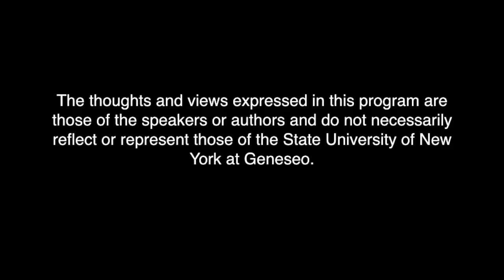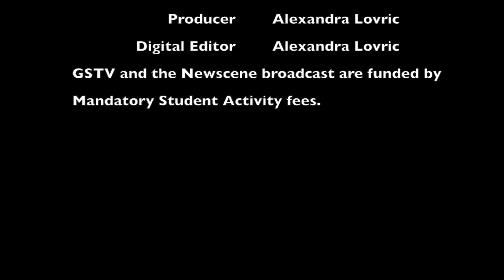Newscene 3/23/16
Originally aired: Wednesday - March 23, 2016

The thoughts and views expressed in this program are those of the speakers or authors and do not necessarily reflect or represent those of the State University of New York at Geneseo or Geneseo Student Television